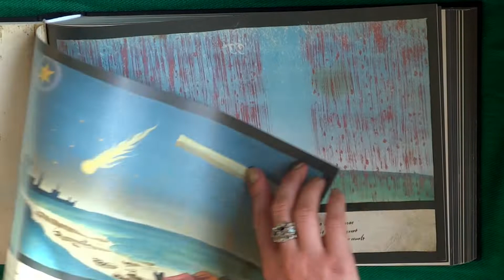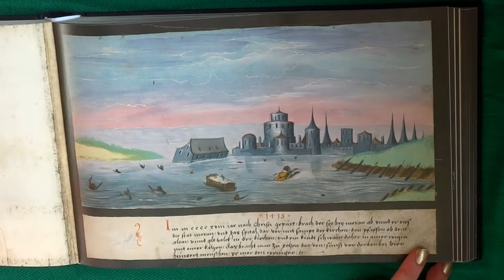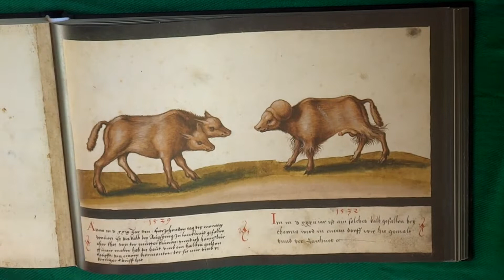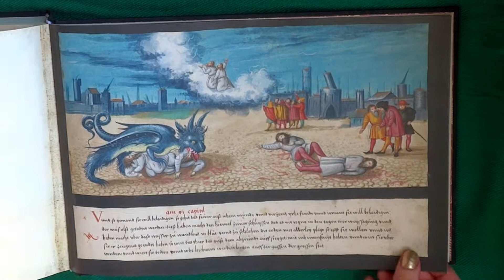The Book of Miracles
Book by the Monkish Chroniclers of Mediaeval Augsburg
Film by Hayley Theyers
Hands of Kate Reid